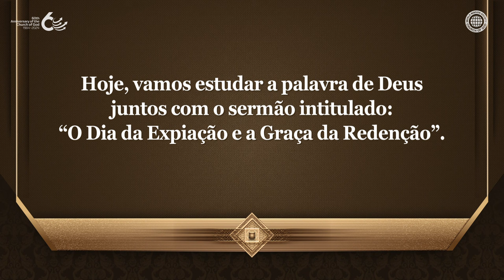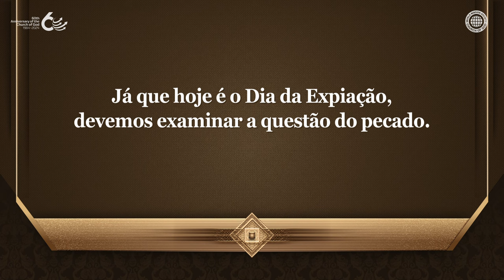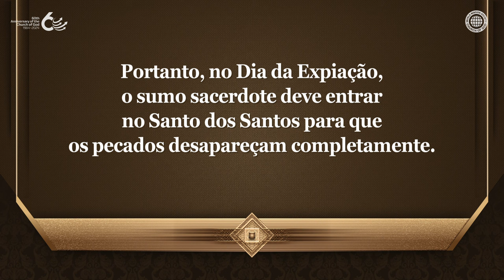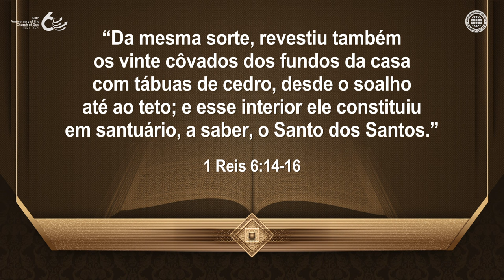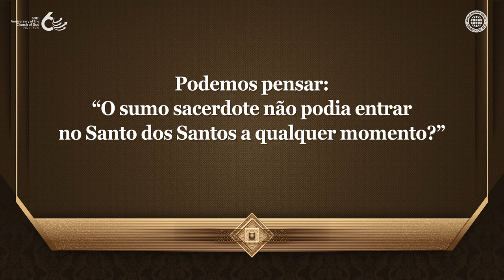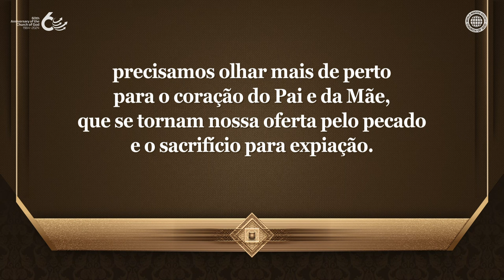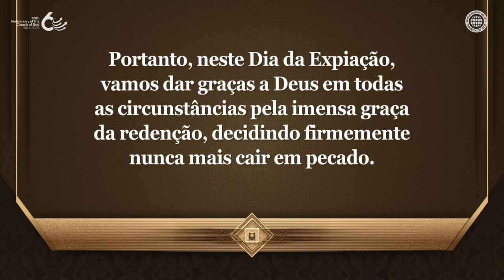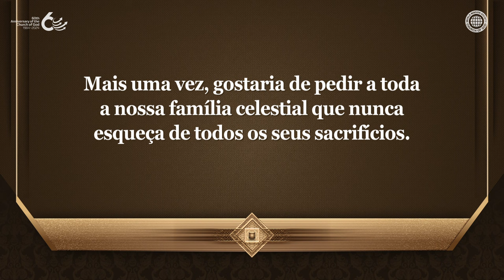O Dia da Expiação e a Graça da Redenção | Igreja de Deus, IDDSMM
Quando Deus Deu os Dez Mandamentos pela Segunda Vez,
Isso Significou que Ele Concedeu o Perdão de Pecados
Os primeiros Dez Mandamentos que Moisés recebeu foram quebrados
porque os israelitas adoraram o bezerro de ouro.
Depois que os israelitas compreenderam seus pecados e se arrependeram,
Moisés desceu com o segundo conjunto de Dez Mandamentos
que Deus lhes concedeu como sinal de perdão.
Isso se tornou a origem do Dia da Expiação.

Os membros da Igreja de Deus vêm a Deus Mãe,
o Santo dos Santos, através do Dia da Expiação.
Quando uma pessoa comete um pecado, esse pecado é temporariamente transferido para Deus,
que é o santuário, até o Dia da Expiação. Depois que o sumo sacerdote entra no Santo dos Santos
e realiza a cerimônia de aspersão do sangue, o pecado é completamente perdoado.
Da mesma forma, hoje, sem receber a graça de Jerusalém, que é o Santo dos Santos,
ou seja, Deus Mãe, ninguém pode alcançar o completo perdão de pecados ou a salvação.

Levítico 16:20-22
“Havendo, pois, acabado de fazer expiação pelo santuário,
pela tenda da congregação e pelo altar, então, fará chegar o bode vivo.
Arão porá ambas as mãos sobre a cabeça do bode vivo e sobre ele confessará
todas as iniquidades dos filhos de Israel, todas as suas transgressões
e todos os seus pecados; e os porá sobre a cabeça do bode e enviá-lo-á ao deserto,
pela mão de um homem à disposição para isso. Assim, aquele bode levará sobre si
todas as iniquidades deles para terra solitária; e o homem soltará o bode no deserto.”